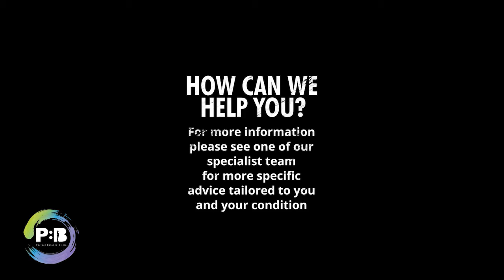Side Step And Squat Over Box - ACL Anterior Cruciate Ligament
Side Step And Squat Over Box - ACL Anterior Cruciate Ligament // Stand beside a step/box. Now perform a side step up on to the box. When you're on top the box, perform a full squat, then slowly lower your leg towards the opposite side of the step.